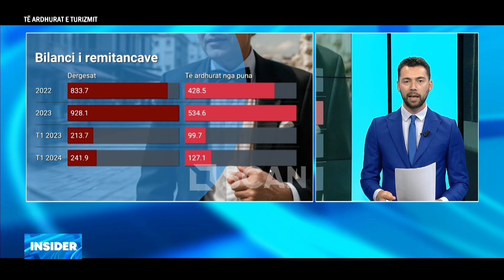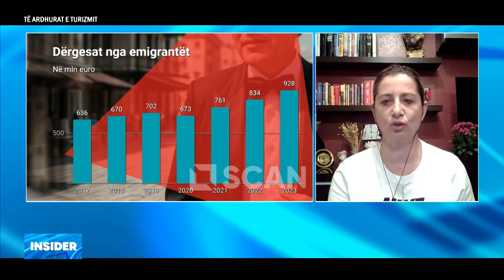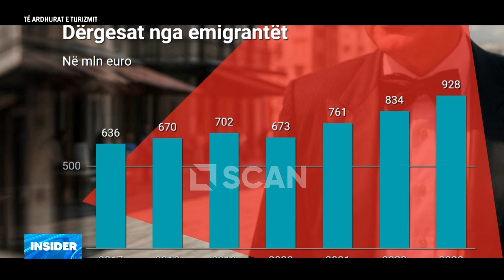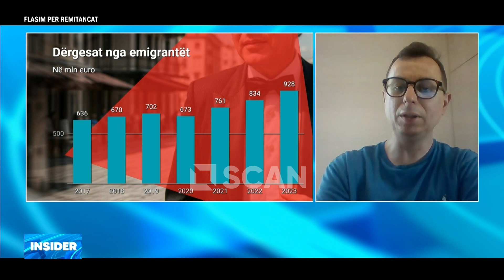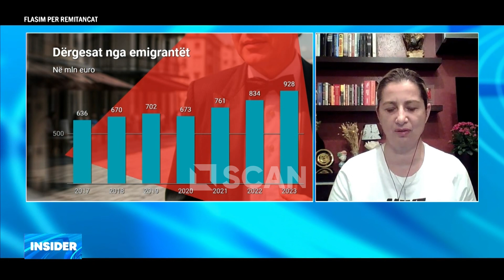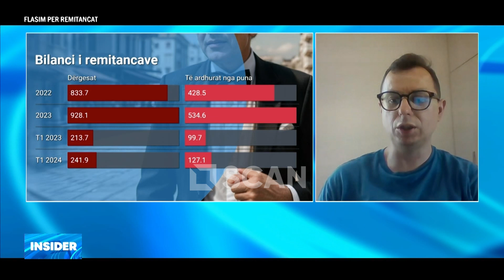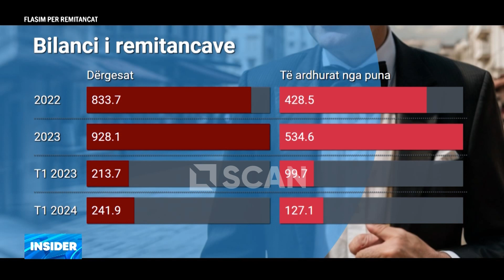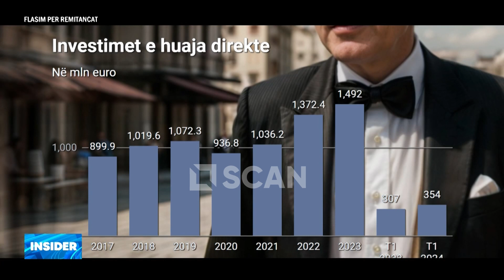Flasim për remitancat - INSIDER P2 17/6/2024